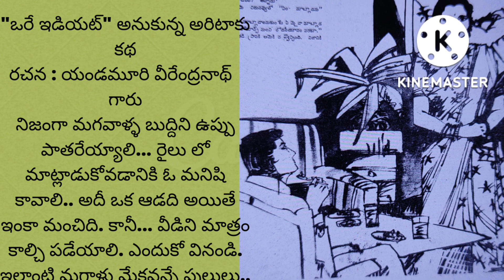ఒరే ఇడియట్ అనుకున్న ఓ అరిటాకు కథ.. సూపర్..నిజంగా మగవాళ్ళు స్వార్థపరులు..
ఒరే ఇడియట్@teluguseriyalslibrary